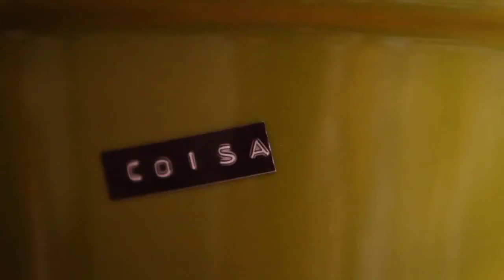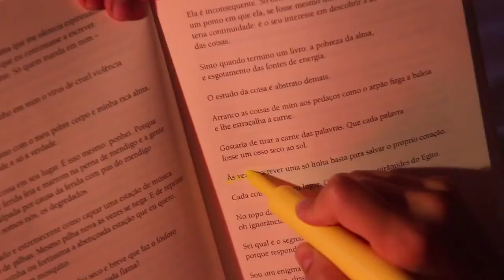Book trailer 'As palavras', de Clarice Lispector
Aqui as palavras ganham forma e sentido.
Conheça um pouco mais do universo "clariceano" por meio desta obra.